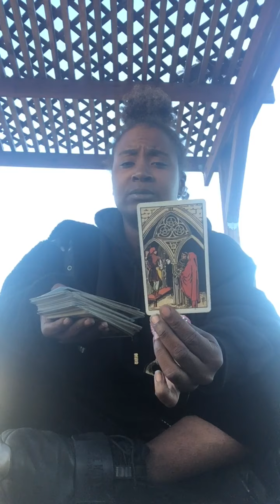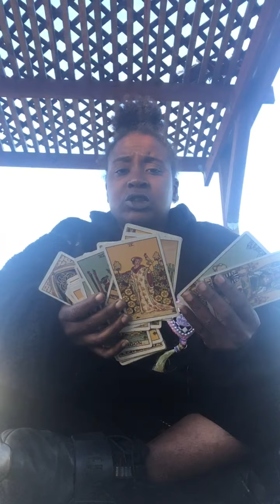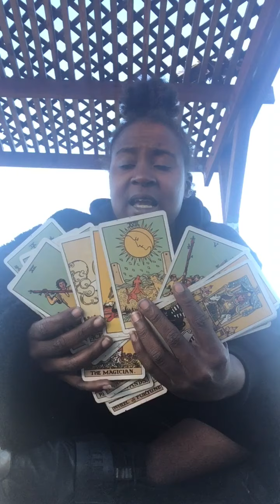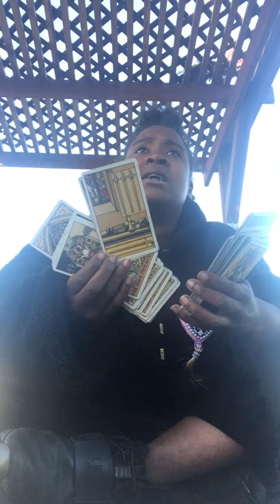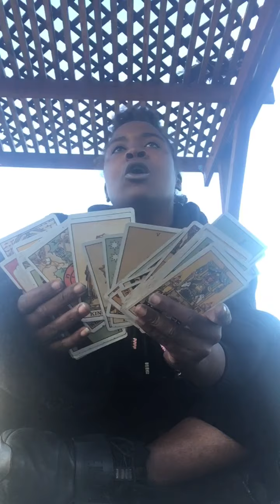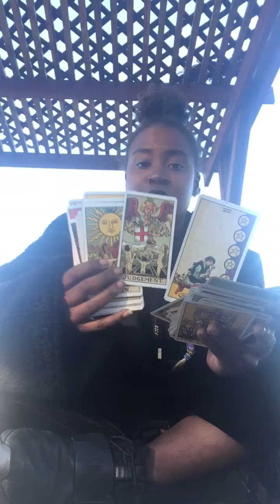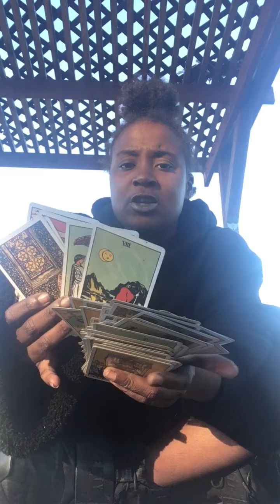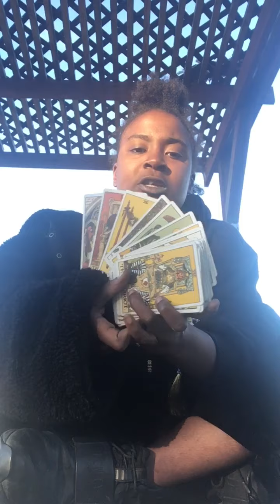Mr. Man & I/Mr. Man’s Shipping & Inventory Update Reading as Tod 11/22/21 ❤️🖤💚🍃🌿🍂🦃🍽🎃🧡💛💙✨